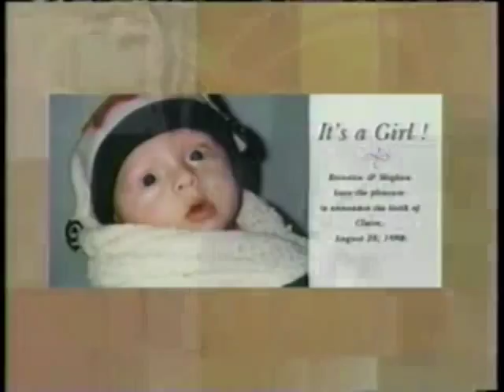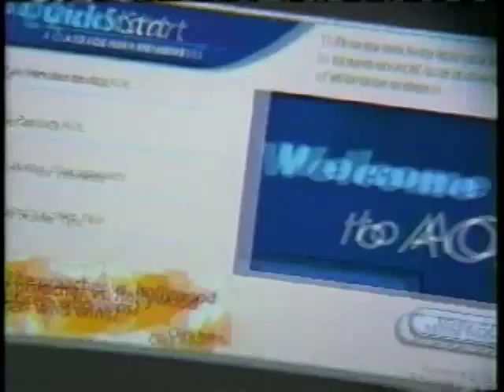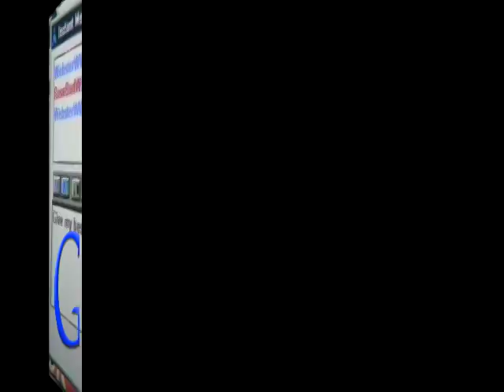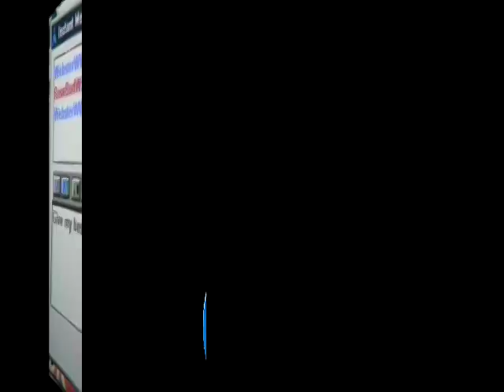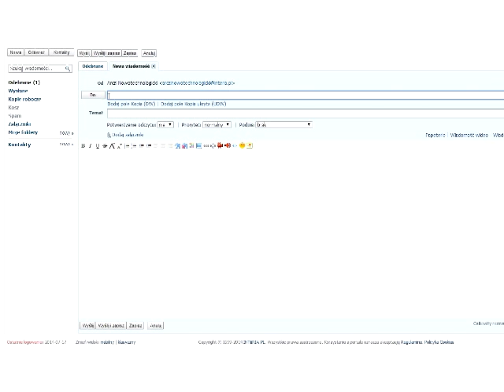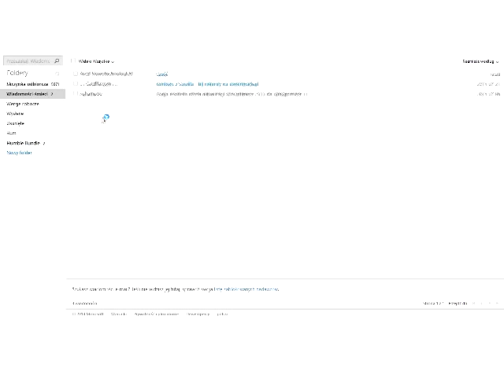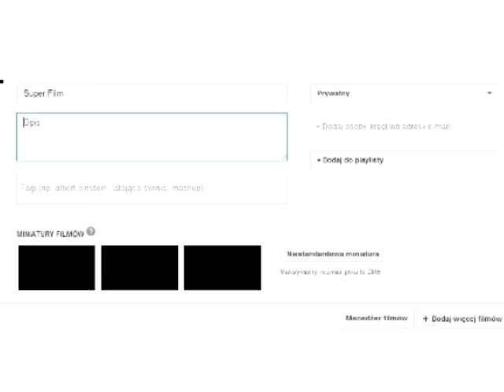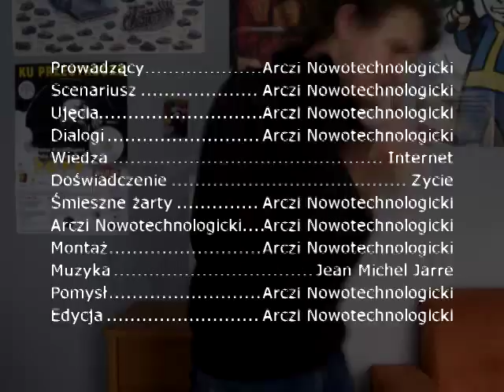1000 sub Special - Jak Żyć? ~2~ Podstawy Internetu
Znalezione na starej kasecie VHS. Tekst zaczerpnięty z pudełka:

"Nowoczesne technologie bywają przerażające. Nowe rozwiązania szturmem zdobywają nasze domy. Ale nie masz się czego obawiać ! Z Arczim Nowotechnologickim poznasz najnowsze odkrycia w dziedzinie informatyki. Laptoki, internety, gry w komputry - to wszystko znajdziesz na interaktywnych zajęciach z serii "Jak Żyć?" !

Pozdrawiam i polecam Arczi Nowotechnologicki"